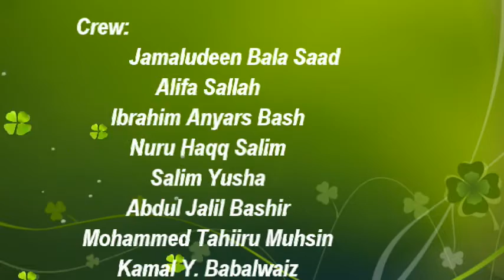Alwataniya Gh Tv -Chief of Fulani (Ashanti Region) talks about the life of Shiekh Ahmed Babal Waiz